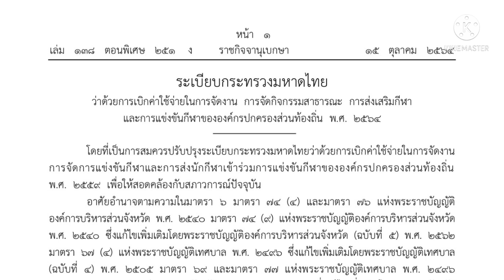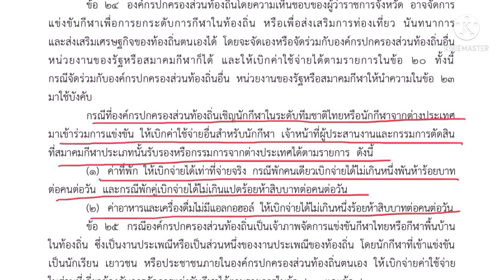ท้องถิ่นจัดแข่งขันกีฬาเชิญนักกีฬาทีมชาติมาร่วมได้ไหม